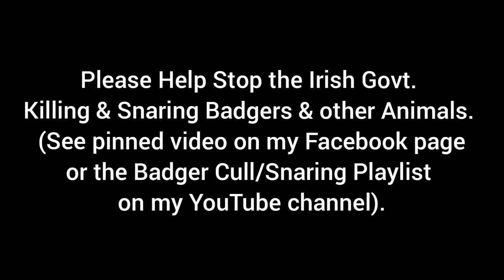The Lonesome Fox Cub vs Badger again! See description.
The Lonesome Fox Cub vs Badger again!

The Lonesome Fox Cub tries to move a Badger off it's weekly feeding spot. The vocalisations are mainly those of the Fox cub.

Filmed on the new Browning Recon Force Elite HP4 with a +1 Diopter lens attached.